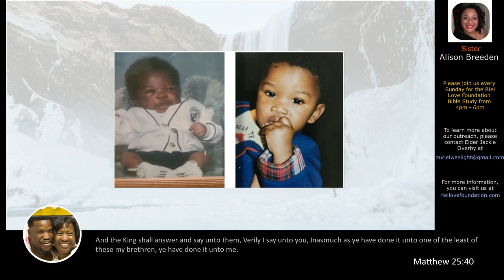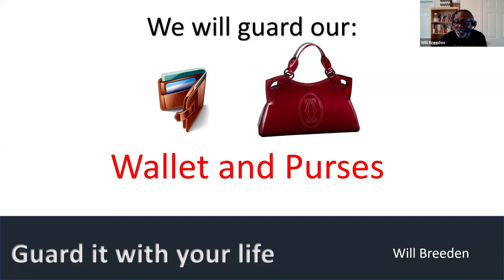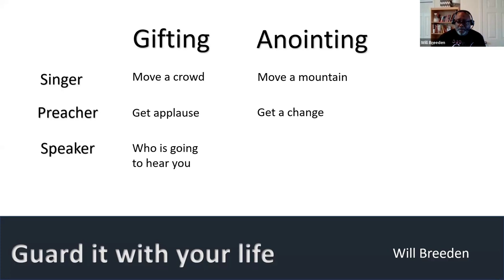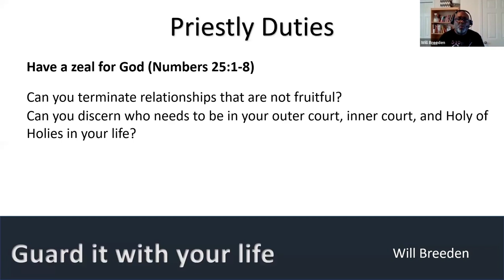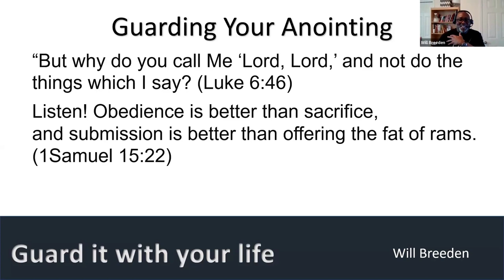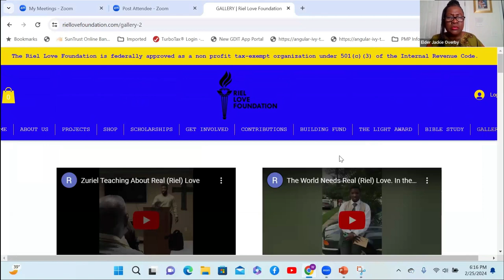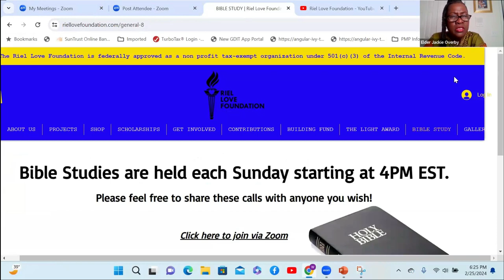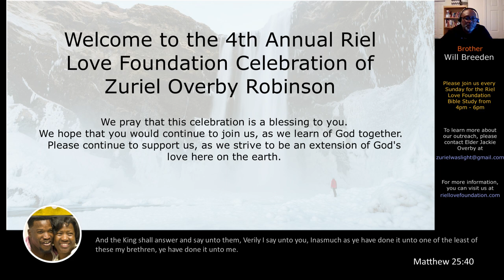4th Annual Celebration for Zuriel Overby Robinson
Welcome to the Riel Love Foundation Bible Study.  Today is our

0:00 Intro
00:00:36  Welcome
00:03:34  Prayer
00:06:32  Devotional
00:07:22  Picture Montage
00:10:23  Guard It With Your Life
00:33:38  Memories
01:31:37  Outreach Testimonies
01:57:16  Website Overview
02:25:31  Closing